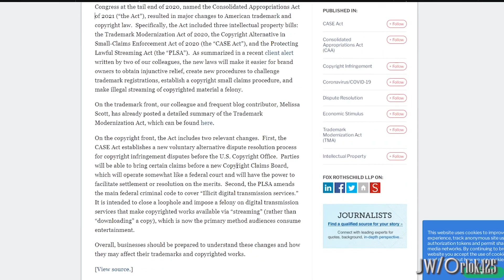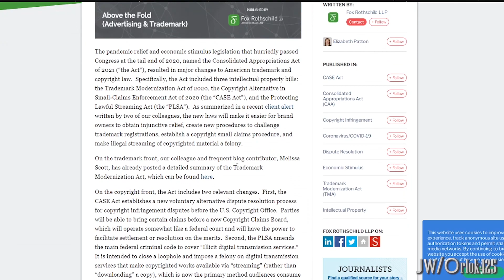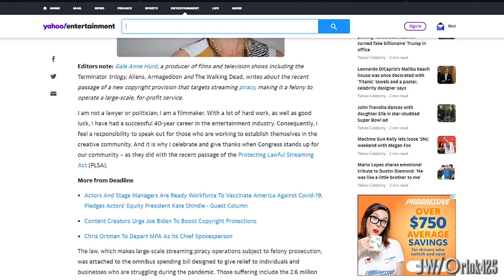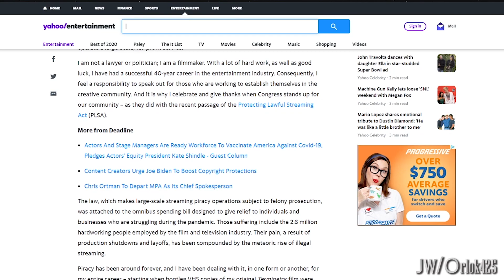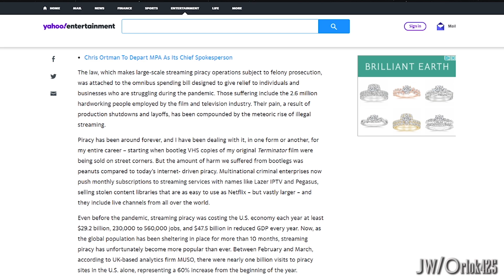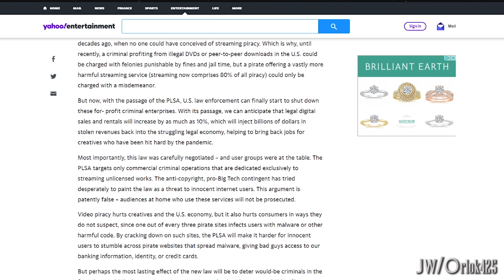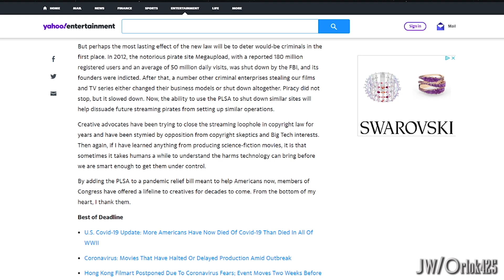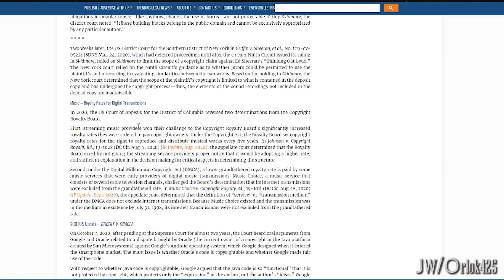Talking Discussion E18 / Copyright Felony & Review Update - Theme: US Congress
A Talking Discussion Episode 18 / Copyright Felony & Review Update for Streamers and YouTubers (Date: Feb 2, 2021) - Theme: US Congress

In this Episode, I'll be Updating fellow YouTubers and Streamers in an Update of Copyright News and what's to come and Looking out with the New Copyright Law.

Please Help Out & Support this Petition [Fight for the Future] for YouTubers and Streamers Worldwide" Link: